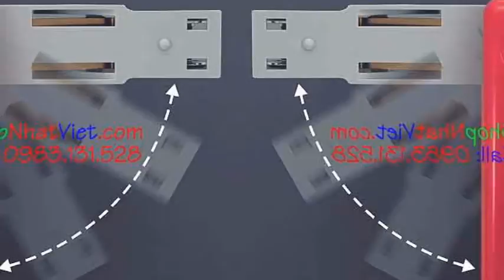Dập ghim mini xoay chiều 90 độ của Nhật Bản loại dập ghim đảm bảo chất lượng cao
Dập ghim mini xoay chiều 90 độ của Nhật Bản loại dập ghim đảm bảo chất lượng cao. Đây là sản phẩm hàng Nhật nội địa được người tiêu dùng đánh giá cao, được rất nhiều khen ngợi, đảm bảo và yên tâm tuyệt đối khi sử dụng . Ai đã từng sử dụng qua loại dập ghim mini xoay chiều 90 độ của Nhật Bản đảm bảo như rằng đây là hàng tốt chất lượng cao đáng được mua.

“Trăm nghe không bằng một thấy, trăm thấy không bằng một sờ, trăm sờ không bằng một lấy mang về” . Mọi lời đều vô nghĩa nếu bạn chưa một lần thử sản phẩm.

Tuy nhiên, để quý khách không phải nghi ngại chúng tôi xin đưa ra đảm bảo sau:

- Đối với chất liệu làm dập ghim xoay chiều HD 10v (chất liệu chính ) được đảm bảo 100% về chất lượng, sử dụng bền, không nát, không rơi đinh, bề mặt luôn phẳng…

- Dập ghim xoay chiều không những tốt mà còn rất đẹp .